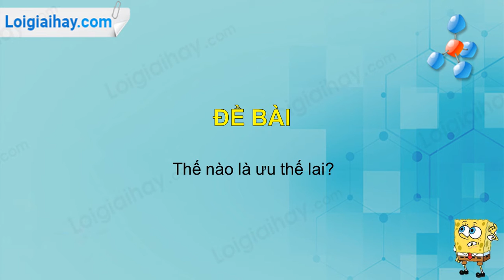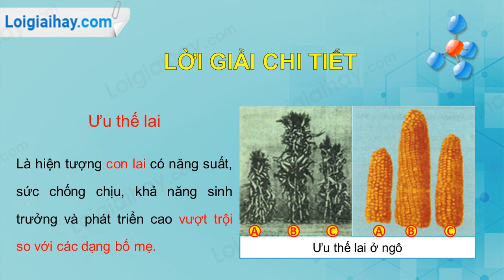Trả lời câu hỏi số 2 Trang 78 SGK Sinh học 12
Thế nào là ưu thế lai? .